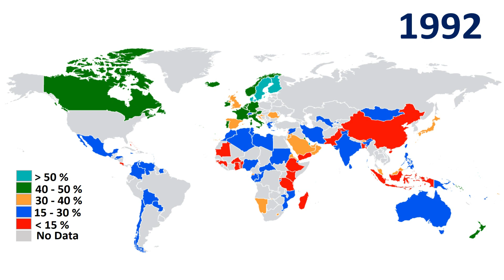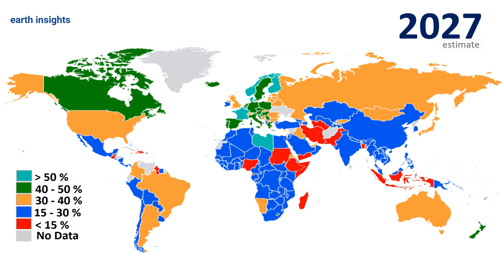Govt Revenue % of GDP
Government Revenue Percent of GDP

The government revenue as a percentage of GDP varies from country to country and can be influenced by factors such as the size of the economy, tax policies, government spending, and economic conditions. As of my knowledge cutoff in September 2021, I can provide you with some general information about government revenue as a percentage of GDP for different types of countries:

High-Income Countries: Generally, high-income countries tend to have higher government revenue as a percentage of GDP. This can be attributed to higher levels of taxation and government spending on various public services. In countries like Sweden, Norway, Denmark, and France, government revenue as a percentage of GDP can exceed 40% or even reach close to 50%.

Emerging Market and Developing Countries: Government revenue as a percentage of GDP in emerging market and developing countries tends to be lower compared to high-income countries. The range can vary significantly, but it is not uncommon for these countries to have government revenue levels between 15% and 30% of GDP. However, there can be exceptions and variations within this range.

It's important to note that these figures are generalizations, and individual countries may have specific circumstances that cause their government revenue to deviate from these ranges. Additionally, economic conditions and policy changes can influence these percentages over time.

sound :YouTube